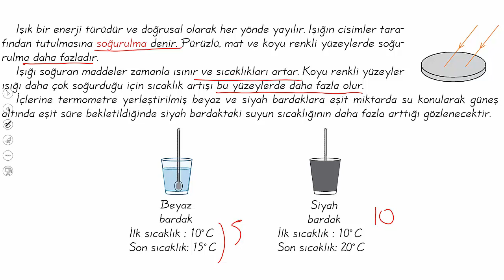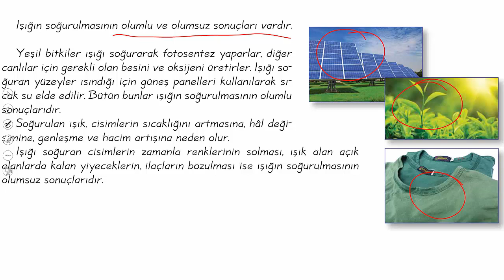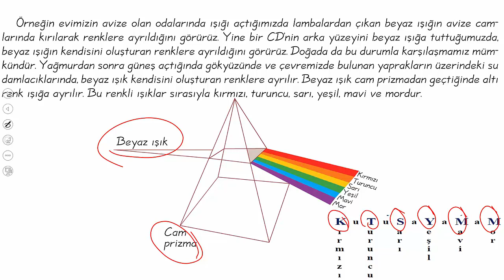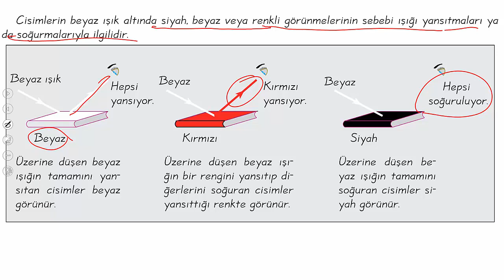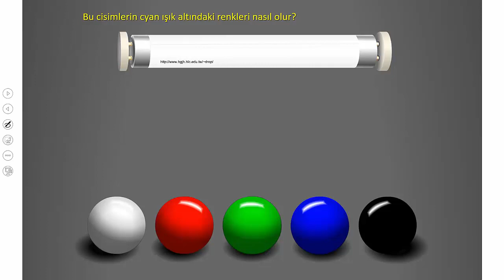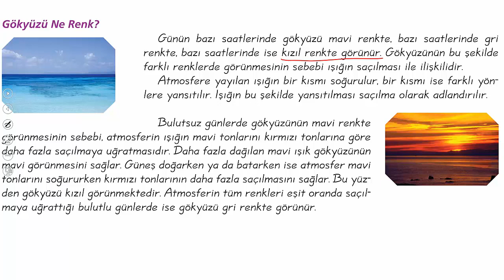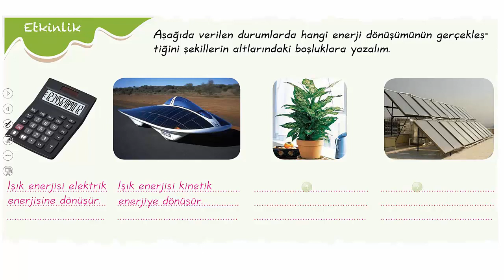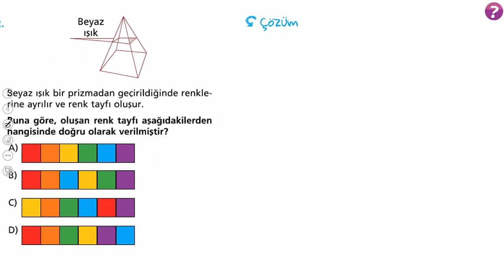7. SINIF IŞIĞIN SOĞURULMASI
7. SINIF FEN BİLİMLERİ IŞIĞIN SOĞURULMASI KONU ANLATIMI SORU ÇÖZÜMÜ. KONU ANLATIMINI İZLEDİKTEN SONRA SORU ÇÖZÜMÜ YAPINIZ. #7.sınıf